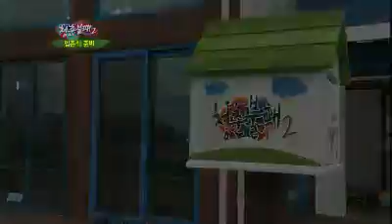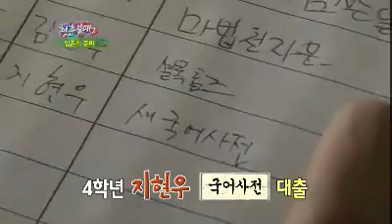Invincible Youth2 #03 20111210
- 제목 : 청춘불패2 (5회)
- 방송시간 : KBS 2TV 토요일 밤 11시 5분 천하무적 토요일- Saturday Challenges